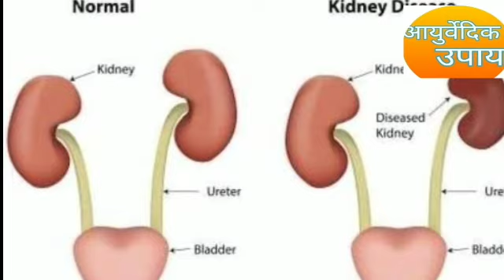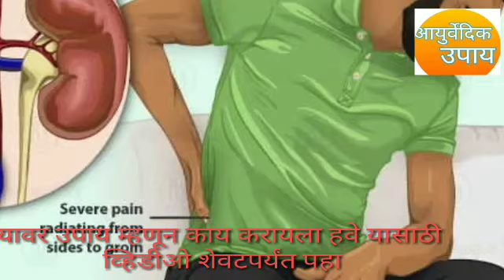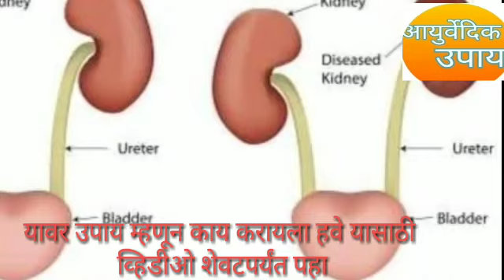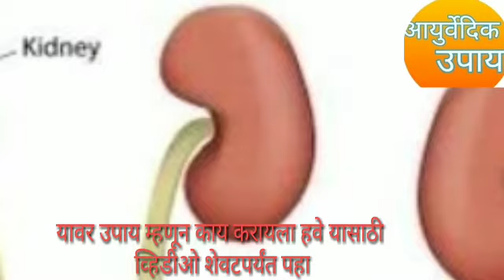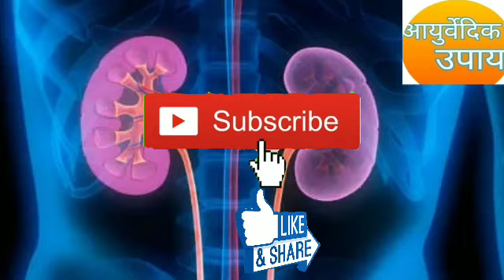किडनी खराब होण्याची लक्षणे आणि उपाय kidneystone मुतखड्यावर घरगुती उपाय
नमस्कार
            आयुर्वेदिक उपाय या youtube चॅनेल मध्ये आपल्या सर्वांचे स्वागत आहे.
      जर व्हिडीओ आवडला तर नक्की like करा share करा आपल्या सूचना आणि प्रतिक्रिया नक्की comment  करा आणि अश्याच नवनवीन आयुर्वेदिक उपाय व घरगुती माहिती साठी आमच्या चॅनेल ला subscribe करून त्यानंतर येणाऱ्या बेल 🔔आयकॉन ला click करायला विसरू नका म्हणजे तुम्हाला आमचे व्हिडीओ घरबसल्या सर्वात आधी पाहता येतील धन्यवाद.